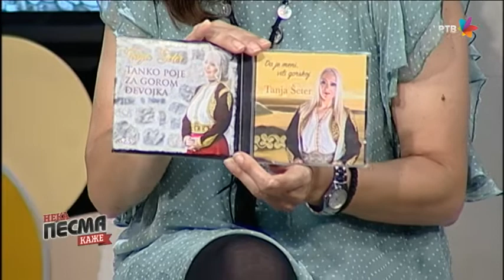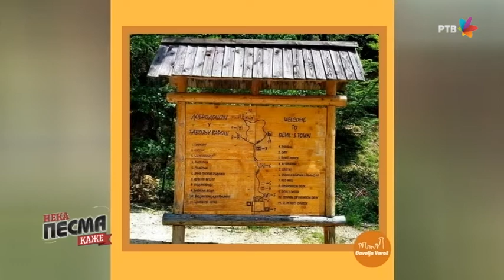NEKA PESMA KAŽE Tanja Šeter, Nenad Nikolić, Danjela Veselinović, Triva Ševin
Emisija NEKA PESMA KAŽE je zabavno-muzička emisija koja neguje pravu narodnu i tamburašku  muziku, oslanjajući se pre svega na tradiciju i kvalitet.

Veliki narodni orkestar RTV-a pod upravom Miće Jankovića
Gosti: Tanja Radulović Šeter, Nenad Nikolić, Danijela Veselinović, Triva Ševin
Priča o kompozitoru Zaharu i pesmi "VIno točim.."